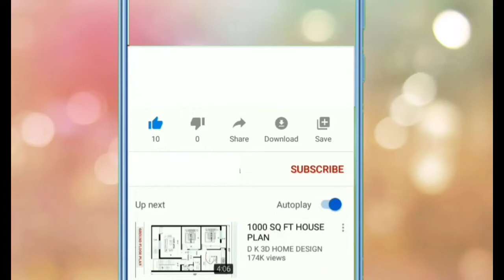❤️Husband Wife Romance At Gym |❤️Romantic Status Video |❤️Whatsaap Status Video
🙏Please Support

 research. might otherwise be infringing. Non-profit, educational or personal use tip the balance

status
whatsapp status video
new whatgsap status
new whatsapp video 2021
new status
new status 2022
new status video2022
status video2022
song status video
new song status nvideo
old status
trending video
romantic vieo
new hindi romantic song 2022
romantic status
song status
top love song
top hindi love song
top hindi love song 2022
cute love status video
cute love song status
cute love video status
sweet love video status
beautiful love song 2022
amazing love status video
awesome love you status
sad song
sad status
sad feeling song
hindi heart touching song
heart broken status song
heart broken song
new heart broken song
dard bhara dil status video
dard bhara dill video
dard bhara dill song
bf gf sonbg
couple status
cute caring husband and wife status in hindi
cute caring husband and wife whatsap status
cute caring husband and wife lovwe whatsap status
cute husband status
husband and wife lovwe whatsap status
husbabd wife status
trending status
top trending status
popular status
popular status video
trending ringtone, mobile ringtone, hindi ringtone ,
new mobile ringtone, new hindi ringtone
top ringtone, top hindi ringtone
HD whatsapp status videos
30 second whatsapp status
whatsapp video
whatsapp status
30 second status
30 sec status videos
status videos
30 second
30 second videos
videos
30 second sad status videos emotional
whatsapp status
whatsapp status
30 second love video
30 second sad video
30 second love video
whatsapp status video
30s cute love whatsapp status